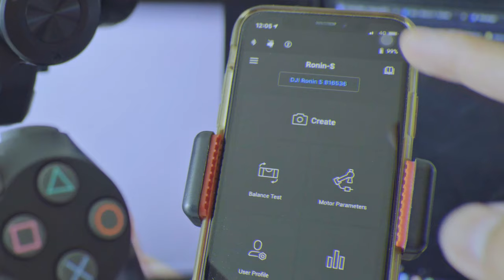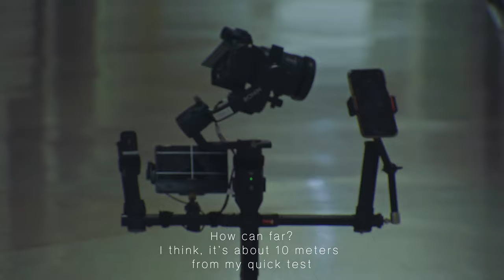How to control Ronin-S with PS4 controller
Thanks Sirafilm for inspiration
shot and editd  by A6600 + E PZ 18-200 + Davinci Resolve + Adobe Pr CC